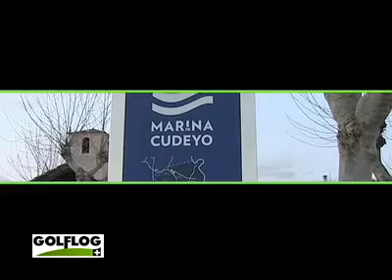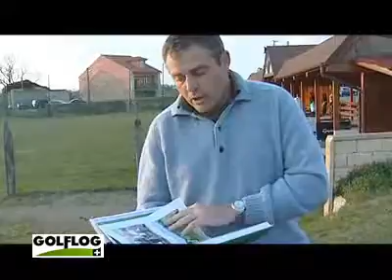g02906 escuela ramon sota